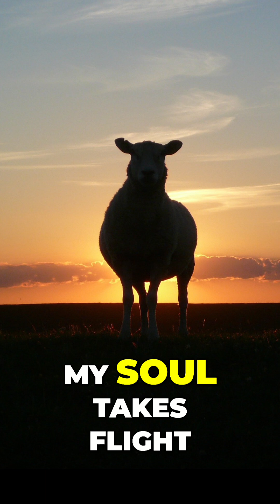Psalm 91 Karaoke Finding Peace Under the Shadow of the Almighty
This video offers a soothing reflection on the protection and peace provided by God's presence, inspired by Psalm 91. It emphasizes trust in God as a refuge and fortress, shielding us from fear and harm. Through poetic and calming narration, the video reassures viewers of divine guidance and safety, both day and night, under His wings. A beautiful and meditative experience, reminding us that God's love brings salvation and peace in every circumstance.

You are free to use my karaoke for your covers or church meetings as long as you put these lines in your description:

In this soothing karaoke video, the timeless Psalm 23 is set to music, providing a comforting and spiritual experience. The verses of "The Lord Is My Shepherd" are sung with gentle background music, allowing viewers to sing along and reflect on the reassuring words of this beloved psalm.
Copyright afathersdream

The complete Bible Word Search books